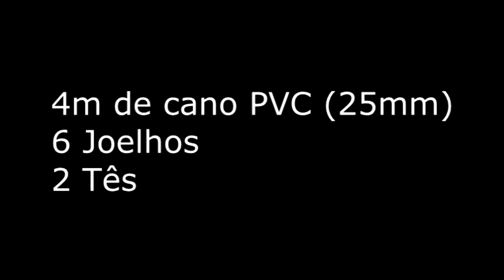DIY: Como fazer Arara de cano PVC fácil de fazer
Como fazer ARARA de cano PVC
Não usa cola.